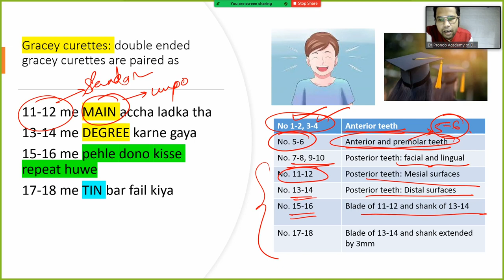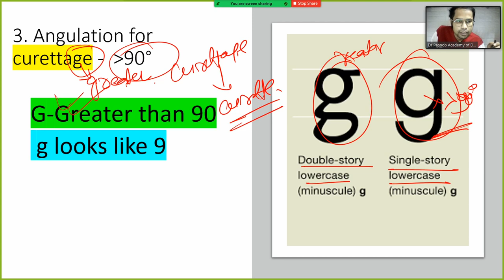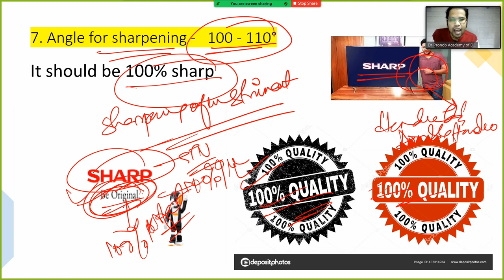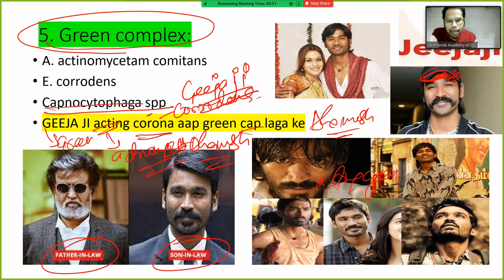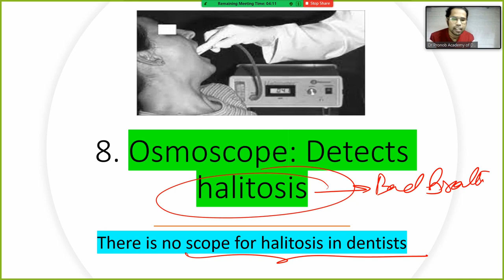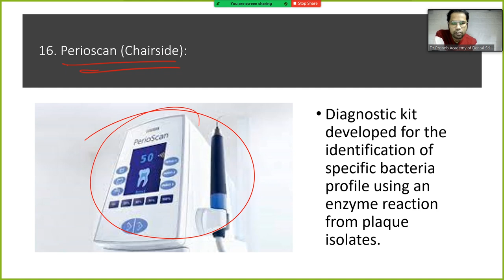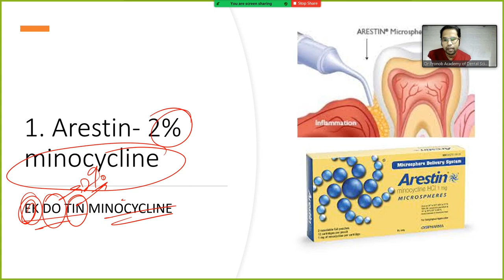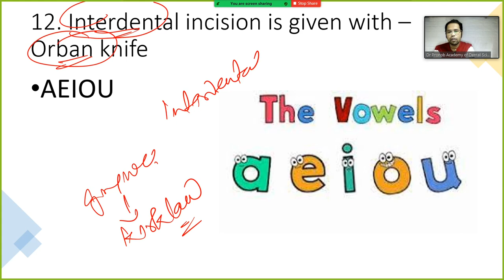Periodontics Mnemonics | Dr Pronob Paul | DPADS MDS